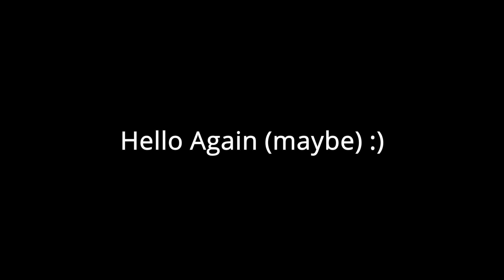Gamer is simply better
Hello the only reason that I won this fight was because these people had their guns on single fire. Don't be like these people!
If you would like to watch me win against people, while live go to my Twitch
If you want to see when videos are uploaded or have notifications when I go live go to my Discord Twitter